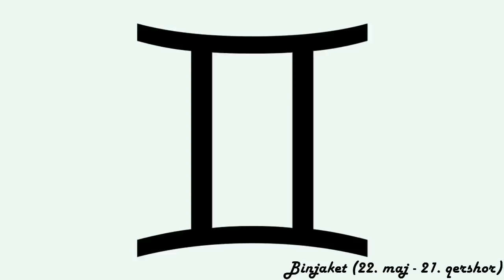Horoskopi ditor - (E Dielë - 2 Shkurt 2020)